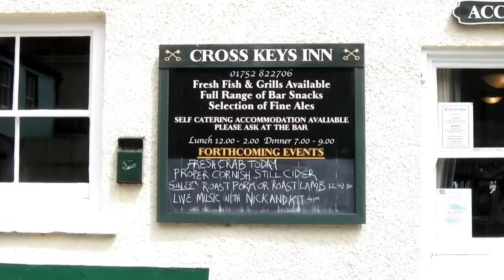Cawsand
Cawsand on a hazy morning in May.